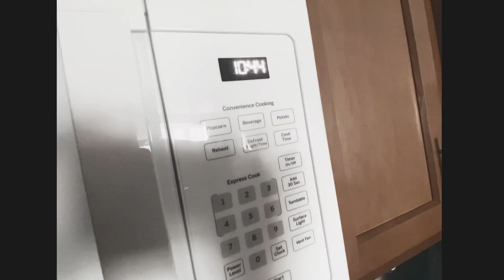QuanDogg - Can’t Trust Em (Official Music Video) Promo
“This is just the Start” album dropping 2/2/2024

Bbe2k24 we still taking over‼️‼️‼️